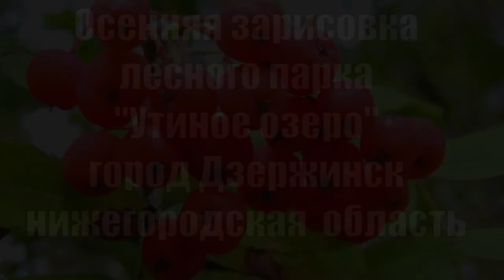Осенний парк - "Утиное озеро" ( ВИДЕО ЗАРИСОВКИ 13 - 09 - 2022 год) - Алексей Доктор Леший - бард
Здравствуйте,уважаемые друзья! Это вам точно понравится,даже ничуть не пожалеете что не потеряли время бездарно потому,что здесь самое что ни есть а качественная съёмка в формате HD и мелодия самого автора в отличном звучании! Всем приятных просмотров и впечатлений,с уважением Алексей!